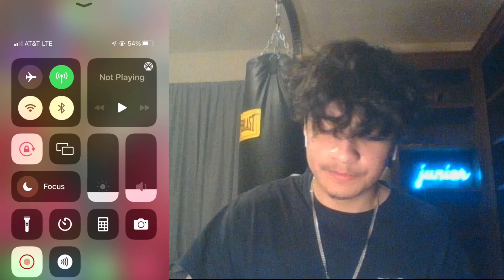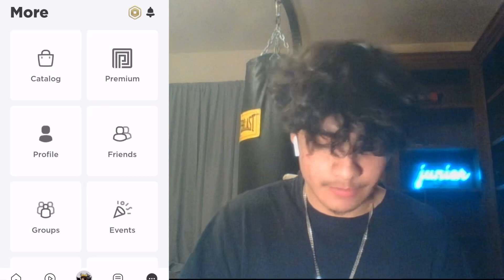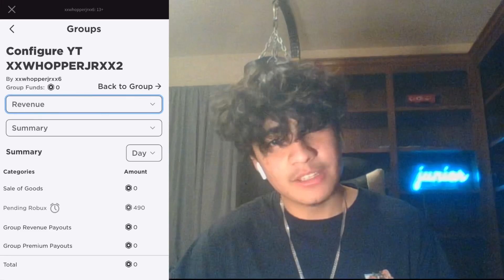ROBUX GIVEAWAY RAFFLE 3 WINNERS 100 ROBUX EACH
Congratulations to you three winners I’ll pay you guys out once the robux gets done pending hope you guys enjoy 😁